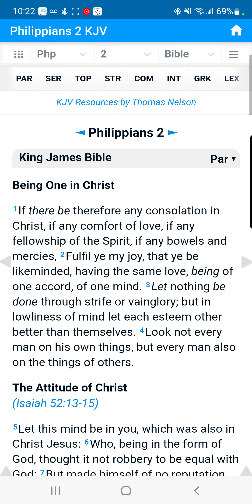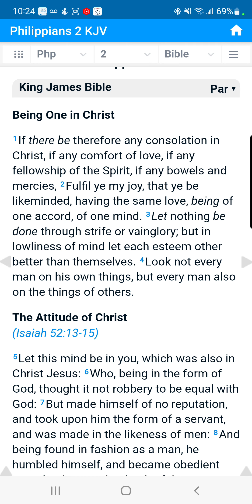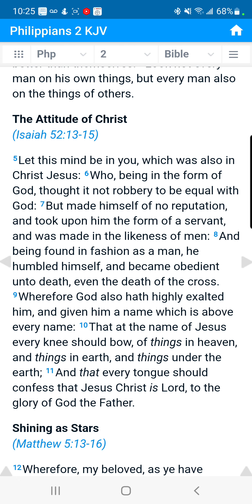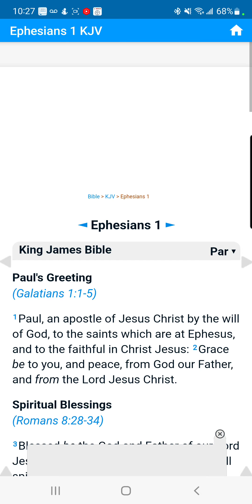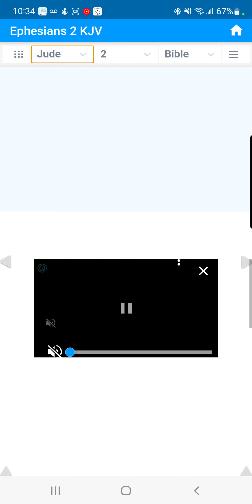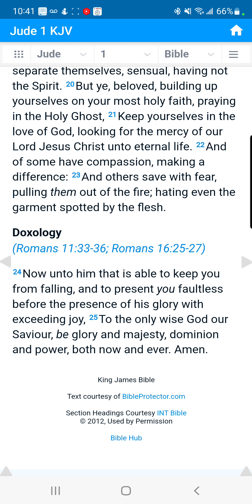What does the bible say about works? See Nicholas Getty video in description for context.